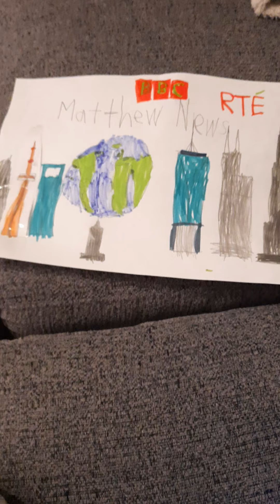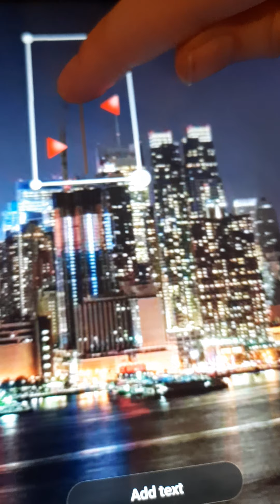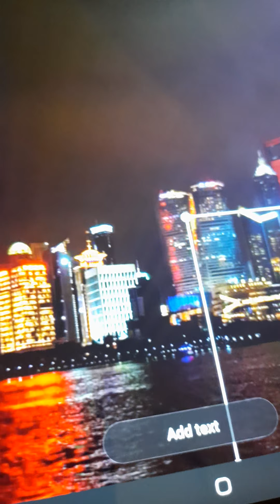Matthew News: Giant Cheese Monster Sighting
Matthew News Is A News Skit About Random Things That Have Been Reported Around The World 🌍🌎🌏.

Today We Have A Dog Teddy Who Broke The World Record To Be The Quickest To Climb A Skyscraper, A Possible Siren Head Sighting In NYC, A Giant Cheese Monster In Shanghai and The Big Ben Going Crazy With It's Chimes.